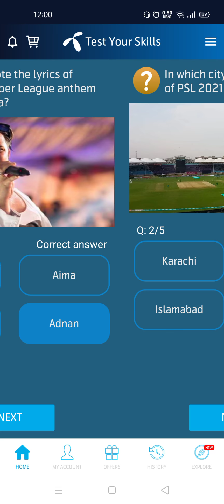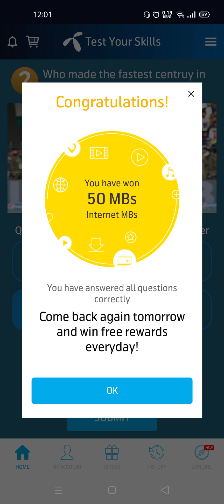In which city was the first match of PSL 2021 played?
KK vs QG Cricket Scorecard, 1st Match at Karachi, February 20, 2021.